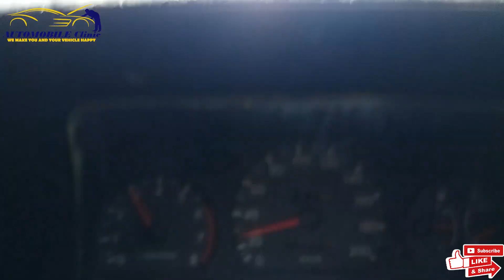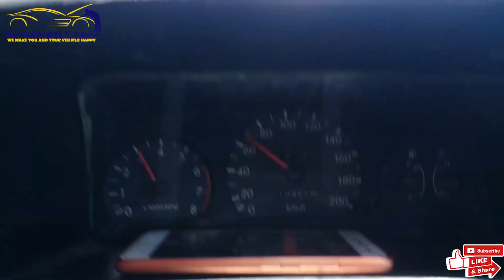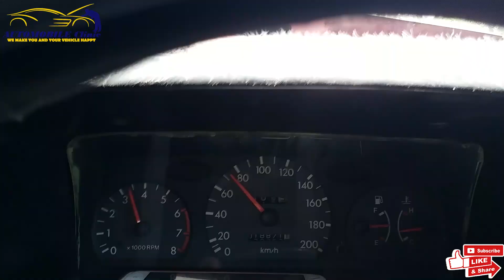Friday LockDown Due To Corona Virus, Me A Round In Khyber Karachi To Qaidabad